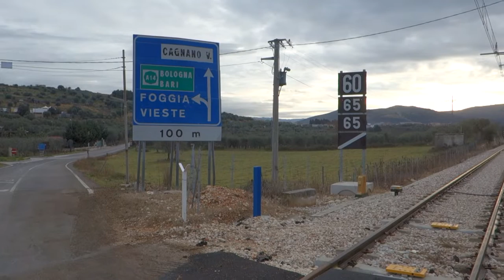Raduno podistico a Cagnano Varano 20 Gennaio 2019